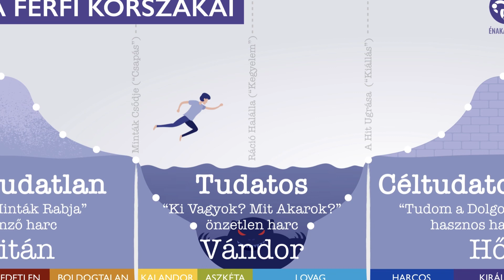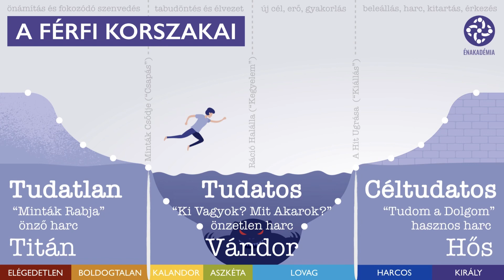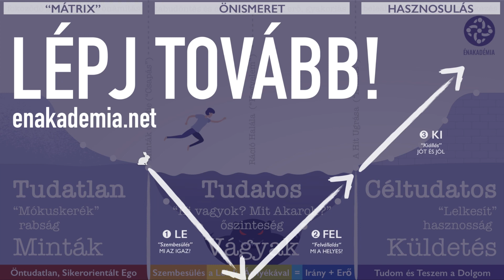Aki nem Harcol, nem Férfi.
A felnőtt férfiak nagy problémája, hogy itt állok 30-40-50 évesen, mindenem megvan már – de értelme mitől lesz ennek az egésznek?! … Mondom: (1) méltó Célt KELL választani és érte (2) kockázatot vállalni, tehát (3) a biztonságot elhagyni. Másképp: a férfi HŐSSÉ kell váljon – MINDEN férfi (!) –,  és hőssé csak úgy tud válni, ha Küldetést talál. Hogy, de hogyan találj “küldetést”? Nagyon egyszerű. Akinek csak a seggét sikerül felemelni, és egyetlen lépést a veszélyes irányba tesz: az halad az Útján, tehát el fogja érni a célját. Mi az, amit egyedül TE tudsz a világhoz hozzátenni? Garantálom, hogy megvan, ami PONT a Te dolgod, épp csak kitartasz-e, míg rájössz? Napjaink drámája, hogy a férfiak nagy része pontosan tudja, hogy nincs értelme az életének, tehát süllyed, és szenved – de ahhoz meg mégsem eléggé, hogy változtasson is.